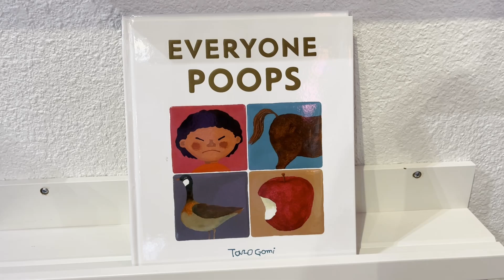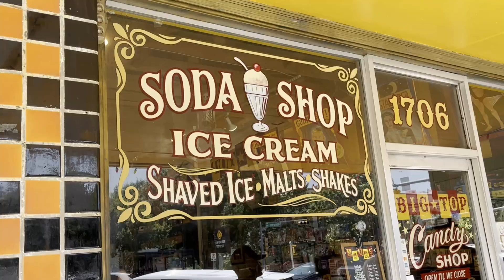solo in soco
sab explores soco in her last days in austin :') lots of interesting vendors and stores :D enjoy this short vlog ^-^